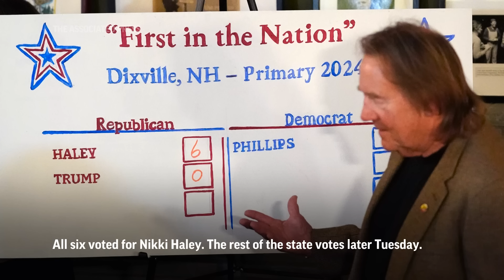Nikki Haley sweeps Dixville Notch's primary, winning all six votes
The six registered voters of tiny Dixville Notch in New Hampshire all cast their ballots for Nikki Haley at midnight on Tuesday, giving her a clean sweep over former President Donald Trump and all the other candidates.